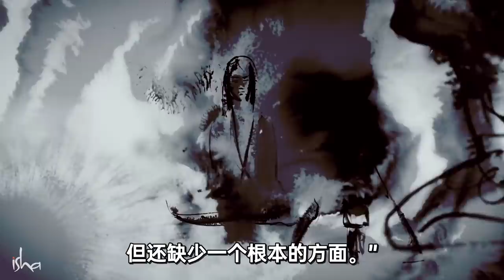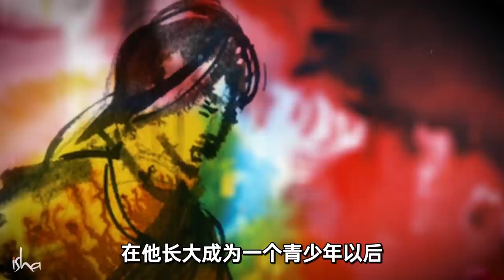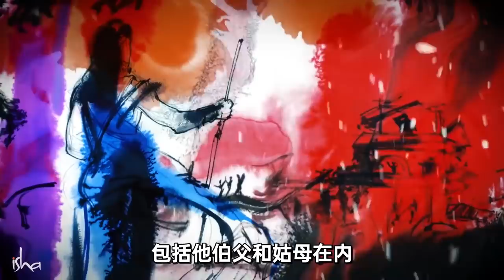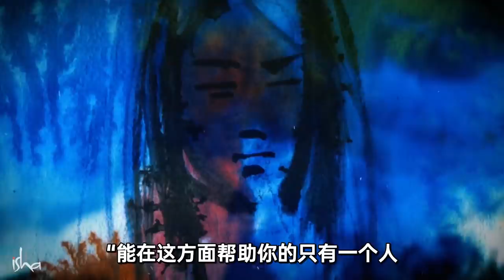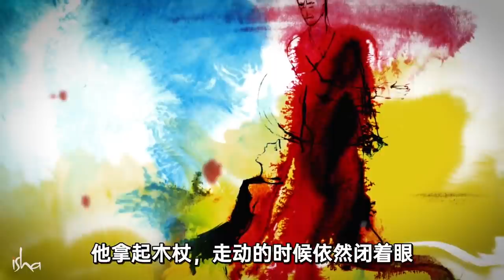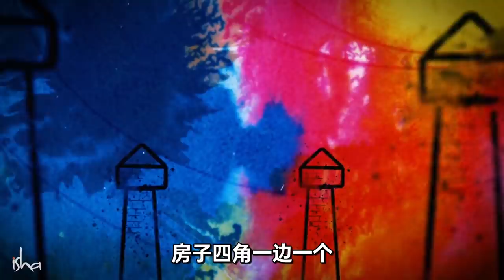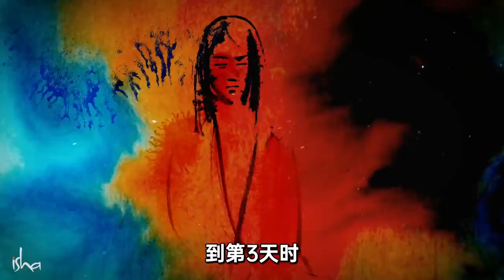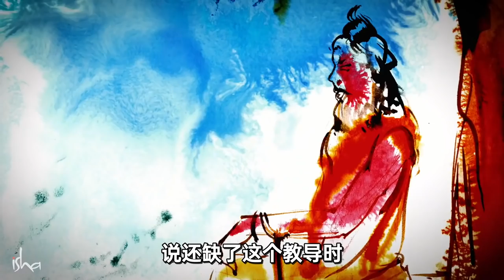造下恶业还能开悟吗？—— 密勒日巴尊者的苦修之路 | Sadhguru 萨古鲁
萨古鲁讲述了西藏最伟大的神秘家之一 —— 米拉日巴尊者的传奇故事，以及他是如何最终成为自己的古鲁的古鲁！